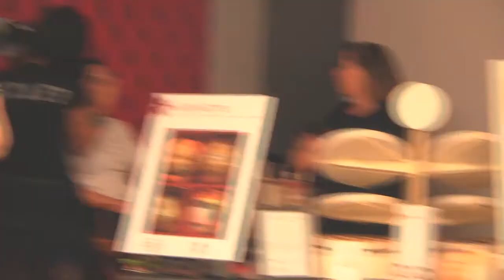Denise Smith Photography: "Behind Closed Doors" Sessions